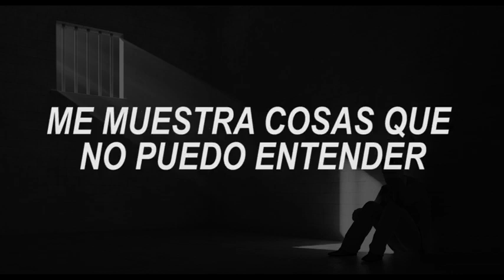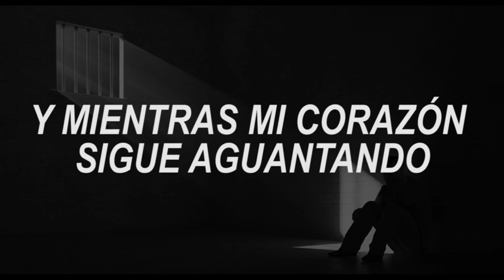17 de diciembre de 2019